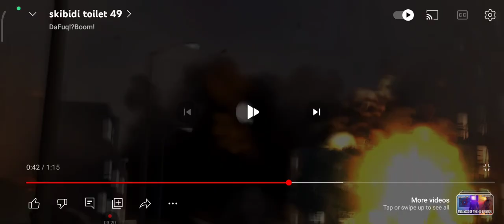Skibidi toilet breakdown episode 49 everything you missed and more